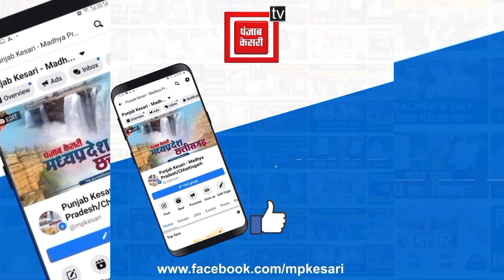हिस्ट्रीशीटर हाजी मोहम्मद रजा के 20 करोड़ के शापिंग कॉम्पलेक्स को मिट्टी में मिलाया गया!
Also Watch ►